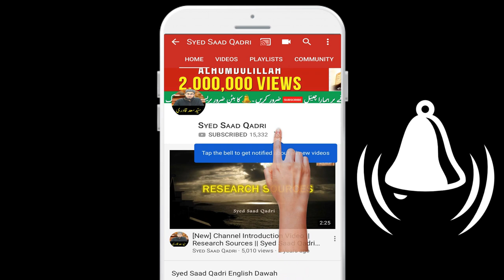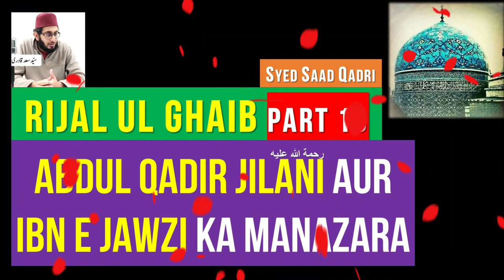Abdul Qadir Jilani aur Ibn e Jawzi ka Manazara Rijal ul Ghaib Part 17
Abdul Qadir Jilani aur Ibn e Jawzi ka Manazara   Rijal ul Ghaib Part 18